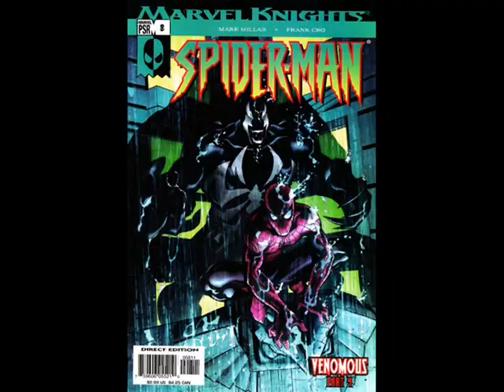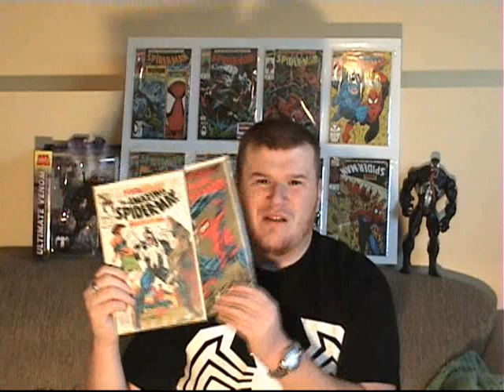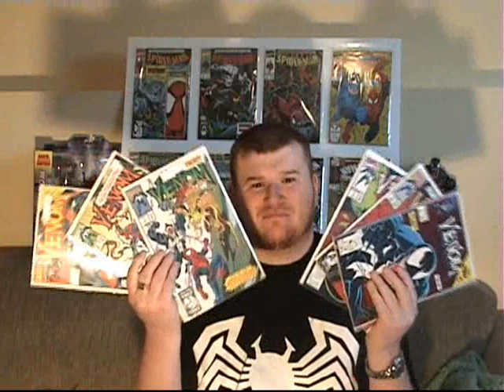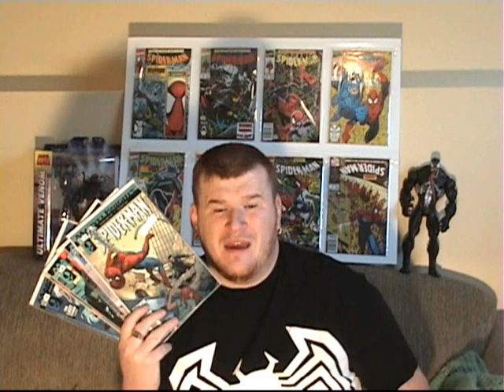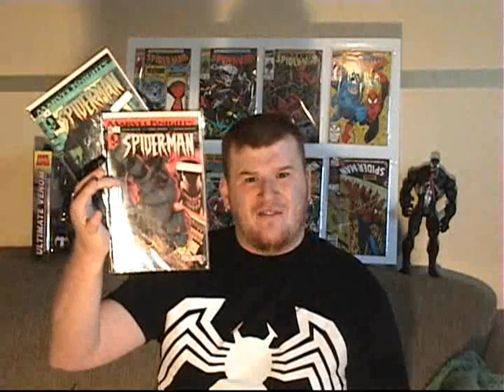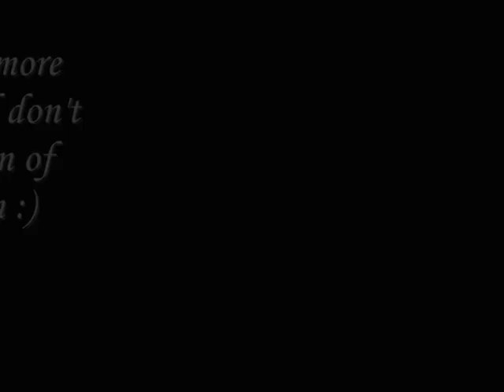Spider-Man : Venom 102 !!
Sequel to my Venom 101 class